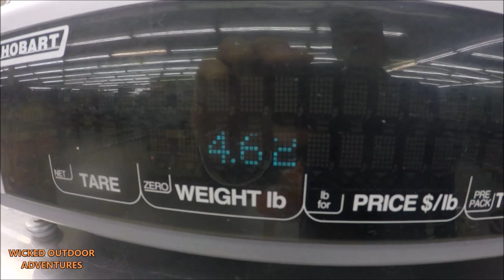“New” WORLD RECORD SKIPJACK HERRING & A Monster-Size Piece of Cut Bait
On today's video we take a look at the massive skipjack I caught below Melton Hill Dam that cold potentially be a new record.